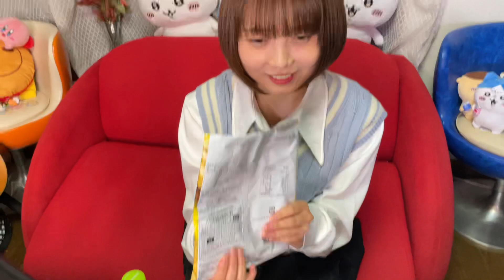盛大に祝ってみた。日常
本当の誕生日は明日なので、　　明日は皆盛大にお祝いしてね＾＾

【出演】

【撮影】

イーゼル芸術工房 のメインチャンネルはこちら✨

むーちゃん、さくさん出演中！

TikTok系動画の再生リストはこちら！

ドッキリ